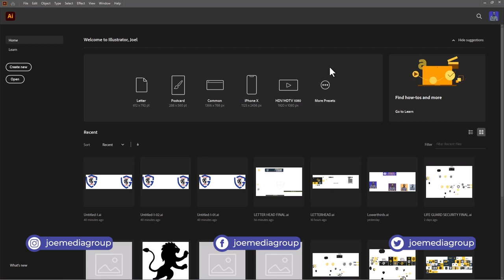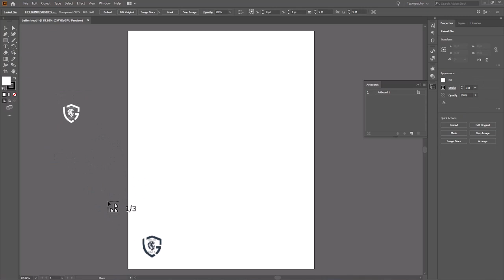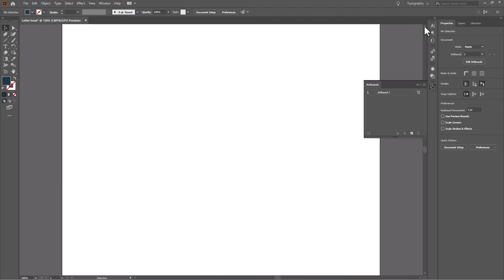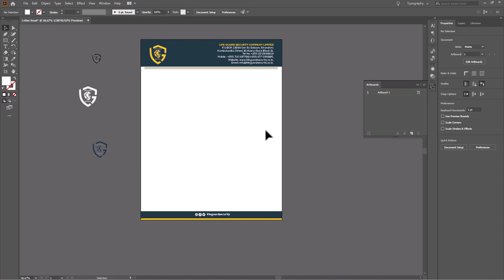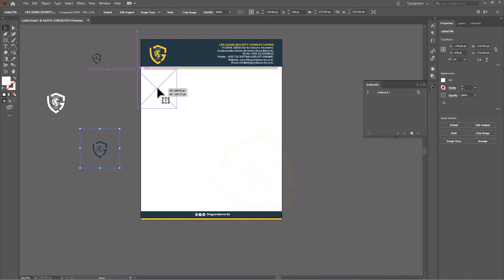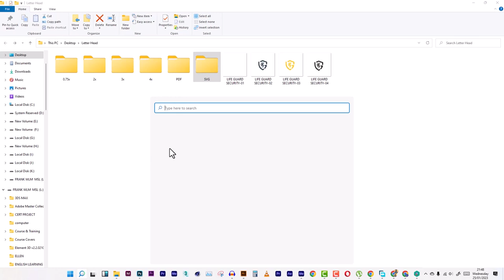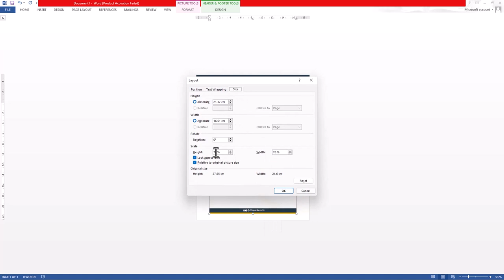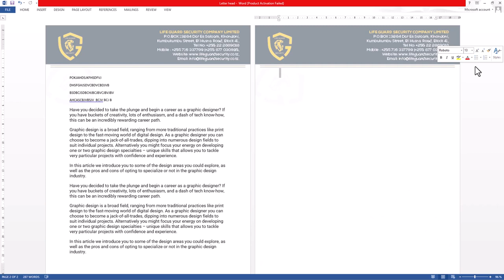Jinsi ya Kudesign Letter Head kwa Kutumia Illustrator na Microsoft word kwa matumizi ya ofisi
Katika Video hii nmefundisha namna ya kudesign Letter Head kwaajili ya Biashara au kampuni yako kwa kutumia Adobe Illustrator, tazama kuanzia mpaka mwanzo mpaka mwisho.

Unaweza Kudownload hapa projects files ikiwa hutapenda kufuatisha video hii kwaajili ya kutumia documents hizo

0:00-0:03-Logo Reveal
0:04-Intro
1:20- Create New Project
1:53 -  Import assets to create head letter
7:00- Exporting project
8:18-Launch Ms and Insert Letter Head
10:56-Export Letter Head
11:10- Conclusion
11:38- End screen
9